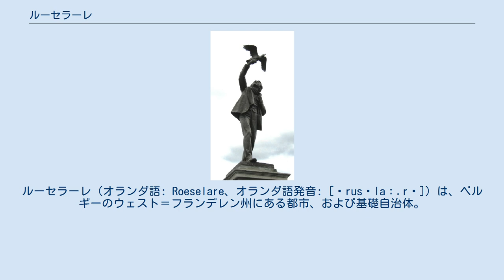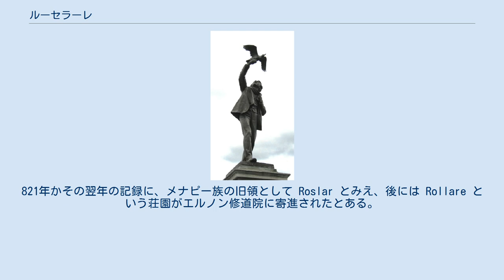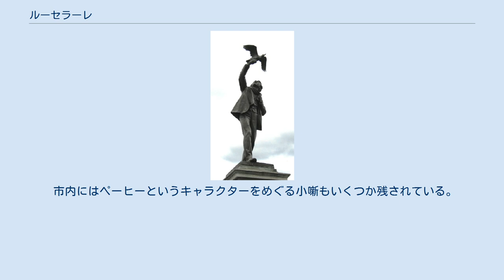ルーセラーレ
ウェスト＝フランデレン州の基礎自治体
ルーセラーレ（オランダ語: Roeselare、オランダ語発音: [ˈrusəlaː.rə]）は、ベルギーのウェスト＝フランデレン州にある都市、および基礎自治体。
後者は前者とベフェレン、ウケーネ、ルンベーケの三町からなる。
フランス語名ルーレル (Roulers) 。
 地名は葦と広場のふたつのゲルマン語が合さったもので、「森の広場のなかの沼沢地」といった意味。
市内の神学校はヒド・ヘゼレやアルブレヒト・ローデンバッハといった詩人や、イエズス会宣教師のコンスタント・リーフェンスを輩出したことで有名。
ローデンバッハ醸造所がある。
 先史時代の火打ち具やガロ・ロマン時代の井戸、9世紀のフランク人の建築物などが見つかっており、人類定住の跡が早くから認められる。
821年かその翌年の記録に、メナピー族の旧領として Roslar とみえ、後には Rollare という荘園がエルノン修道院に寄進されたとある。
口碑によれば862年、フランドル伯ボードゥアン1世はサンリスで拉致したシャルル2世の娘ユディトを現在ルンベーケ城が建つあたりの砦に監禁した。
この地域はまもなくフランドル伯領に編入された。
957年、フランドル伯ボードゥアン1世から自衛権と市を立てる権利をたまわった。
 初代市庁舎と鐘楼が建てられた13世紀中葉、ルーセラーレには自由憲章が与えられた。
当時は織物業が地元の経済をけん引していた。
しかしぜい弱な防壁のため、市街は15世紀末に神聖ローマ帝国のマクシミリアン1世によって完全に破壊された。
1500年に市場と聖ミシェル教会が再建された。
市内の聖ミシェル教会とエルサレムの岩のドームを結ぶ大圏コース上にはシュトゥットガルトの宮殿広場とマケドニアのコキノ天文台が並ぶことから、ルーセラーレの紋章にはロレーヌ十字があしらわれている。
 ルーセラーレは15世紀から16世紀にクレーフェ公国、17世紀と18世紀にはプファルツ＝ノイブルク公に支配された。
 16世紀にネーデルラントを支配したスペインは、自治を求める政治的・宗教的なあらゆる運動を無慈悲なまでに弾圧した。
さらに1566年にはイコノクラスムで、宗教芸術のほとんどが破壊された。
八十年戦争でイギリスからの綿花の供給が途絶えると、織物業が姿を消した。
その後、17世紀初頭にネーデルラントを共同統治したアルブレヒト大公とその妻イサベルが善政を敷き、教会や宗教施設が新築・改築され、学校ができ織物業も再興した。
しかし17世紀も後半に入るとフランスとスペインの度重なる戦争で、さらなる掠奪と不幸に見舞われた。
1678年のナイメーヘンの和約で国境の町になったため、表の経済開発よりもむしろ密輸が助長された。
 18世紀はおおむね繁栄した時代で、現在の市庁舎などが建てられた。
1794年にはフランスがこの地域でオーストリアに戦勝した。
フランスは新しい法体系（ナポレオン法典）の整備や宗教的自由の削減など、抜本的な改革を1802年のコンコルダート（政教条約）締結まで行った。
 市内のローデンバッハ家は1830年のベルギー独立革命に貢献し、将校や外交官も輩出した名門であった。
ペドロとアレクサンダーの創設によるブルワリーは今なお操業している。
経済では小規模な家内制手工業に代わり、マニュファクチュアが台頭。
鉄道の開通とともに運河の掘削が進められ、1860年代には市街とレイエ川が結ばれた。
第一次世界大戦で経済発展はいったん止まり、市内はディクスモイデの前線に向かうドイツ軍の大規模な練兵場となった。
大戦末期ともなると市街の3分の2が破壊された。
 1940年5月27日から28日にかけて、ルーセラーレはベルギー陸軍の抵抗もむなしく前進を続けるドイツ陸軍の手に落ちた。
ドイツによる支配は4年間続いたが、幸いなことに大規模な破壊は免れた。
今日、ルーセラーレは地域の中心都市として、周辺地域に商業やメディアのみならず、食品関連の雇用を提供している。
 アルブレヒト・ローデンバッハ像。
彫刻家ユーレス・ラガエ作 ルーセラーレには巨大な人形の一家がいる。
まちの建設者を自称する家長のロラリウスと妻のカルロッタ、そして息子のオプシンヨールケで、親戚もいくらかいる。
一家はフェスティバルやカーニバルのさいに現れ、「巨人の歌」にあわせて踊る。
 市内にはペーヒーというキャラクターをめぐる小噺もいくつか残されている。
口先のうまい商人の彼は、商業の町ルーセラーレを象徴する人物である。
 市内を本...